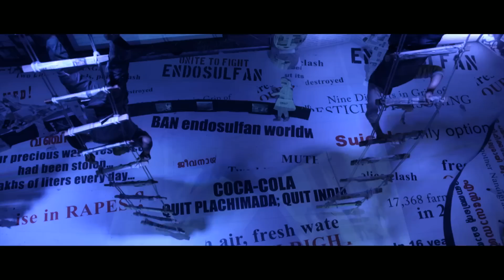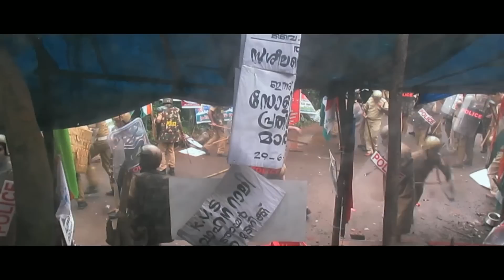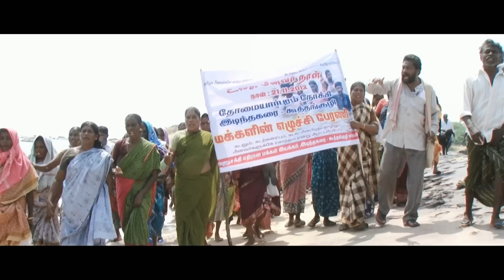Olipporu Malayalam Movie | Songs | Moonnu Vayassil song | Fahad Faasil | Kalabhavan Mani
Olipporu Malayalam Movie starring Fahad Faasil and Subiksha in the lead roles. Directed by Sasidharan, Produced by Sheikh Afsal and music by John P Varkey.

Oliporu movie revolves around Ajayan, a blogger who writes with the pseudo name "Olipporoali". Ajayan has been assigned the task of scripting a show conducted by a group of bloggers including him. On the day before the event he is met with a road  and is in a critical condition. The film basically is a flash back journey through the upbringing of this character.

Director: A. V. Sasidharan
Producer: Sheikh Afsal
Star Cast: Kalabhavan Mani,Zarina Wahab,Fahad Fazil, Subiksha, Aju Varghese
Cinematography: Manoj Mundayat
Edited by: Mahesh Narayanan
Release: 23 August 2013